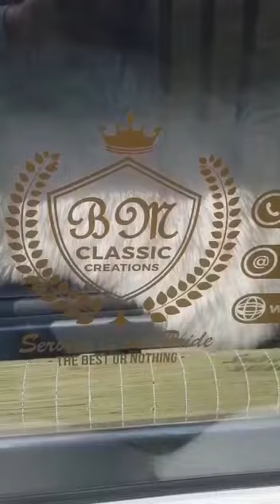06 June 2022